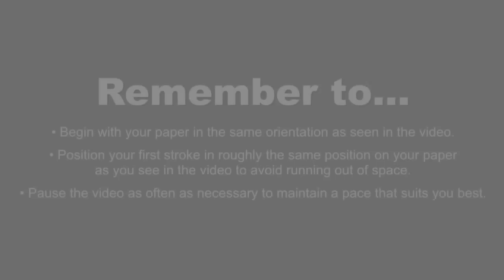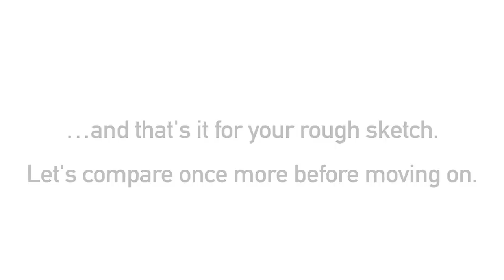How to draw a Unicorn - Fluffy Unicorn from Despicable Me - Easy step-by-step drawing tutorial